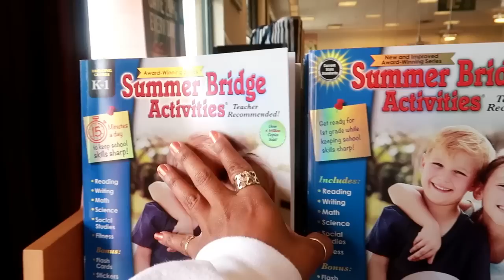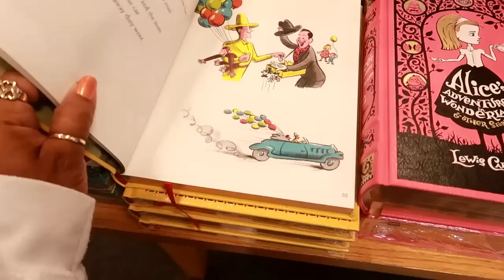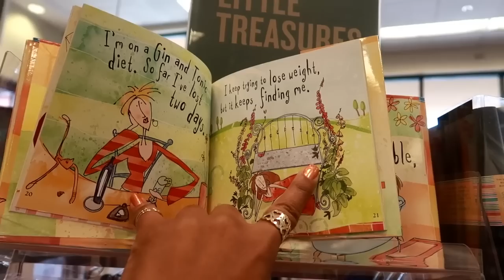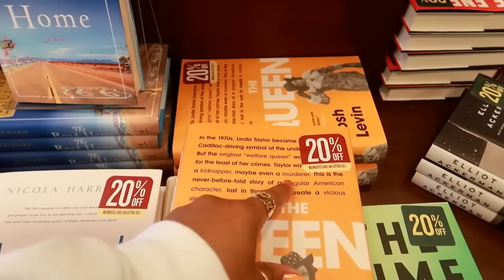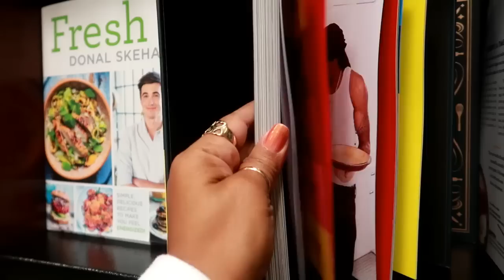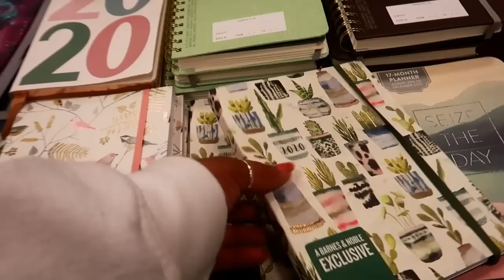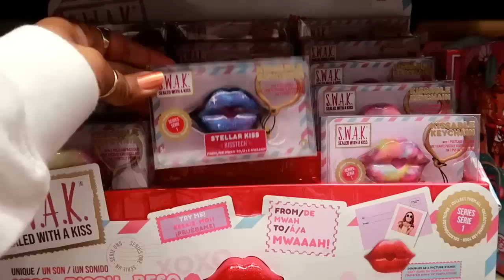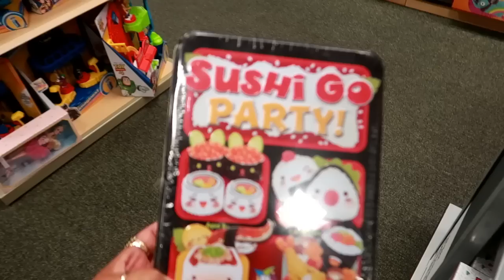BARNES & NOBLE!!! COME WITH ME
If you use my personal code PRETTYNFLAWED when signing up for Poshmark - you'll get $5 off your first purchase and I'll get $5 when you make that first purchase!